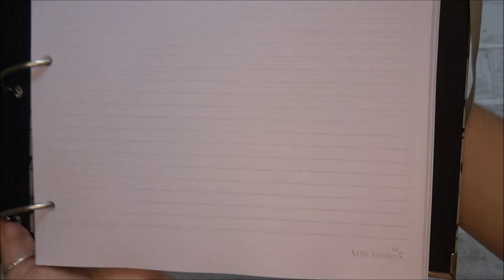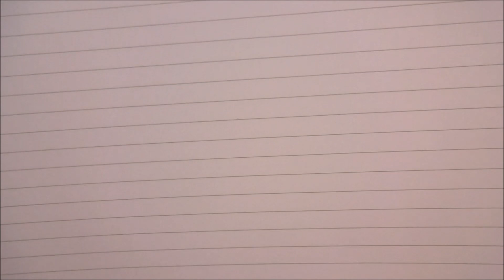Tudo sobre o caderno argolado Arte Losito + folhas | firstpopcorn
studygram: @firstpopcorn
insta pessoal: @losito26